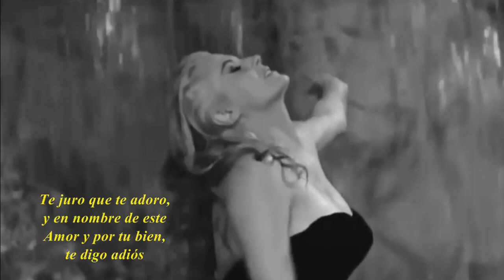Luis Miguel - Nosotros(letra)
las imagenes pertenecen a la pelicula"La Dolce Vita"(1960)
Marcelo Mastroiani-Anita Ekberg